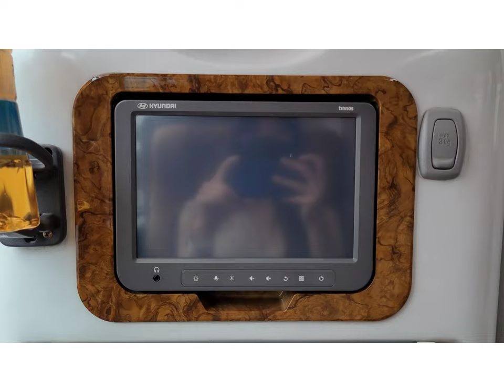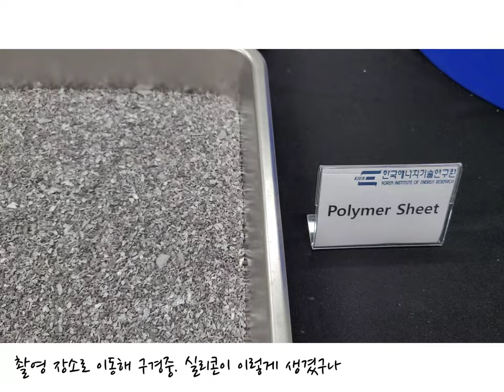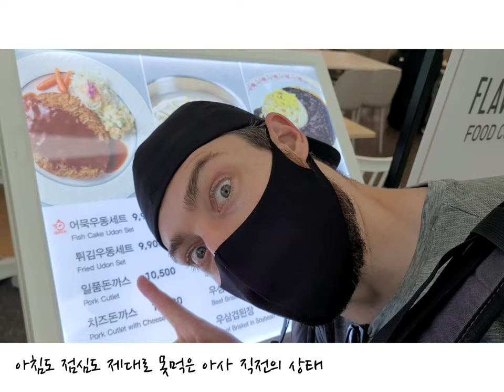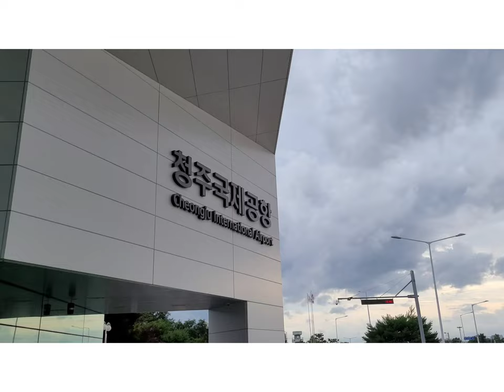쾌적한 과학의 도시 대전 에서의 촬영 비하인드씬 Korea's number one Tech city, Daejeon!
쾌적한 과학의 도시 대전 에서의 촬영 비하인드씬
Korea's number one Tech city, Daejeon!